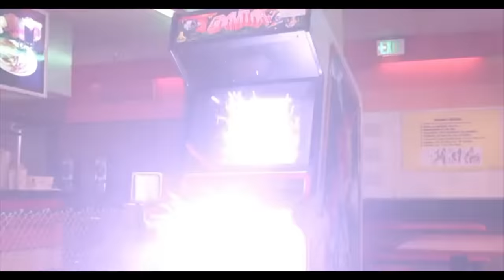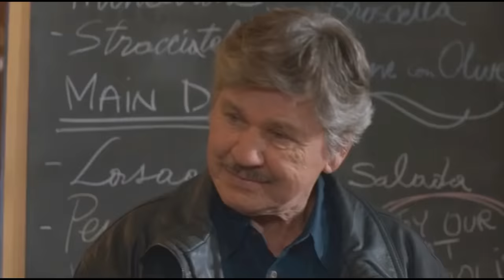Paul Kersey - Shootouts and Quotes (Death Wish 1974 - 1994)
This video shows every time Paul Kersey (Charles Bronson) shot someone in all of the Deathwish Movies, only the kills are included, no beatdowns were included either, however we may make a video on that

also. i do not condone any of what happens in the video. this is a project me and a friend made simply cause we both like the movie. feel free to monetize but do not block

Time Stamps
0:00 Death Wish (1974)
3:48 Death Wish II (1982)
7:18 Death Wish III (1985)
11:19 Death Wish 4: The Crackdown (1987)
16:17 Death Wish V: The Face of Death (1994)